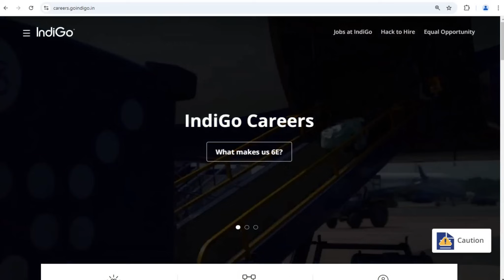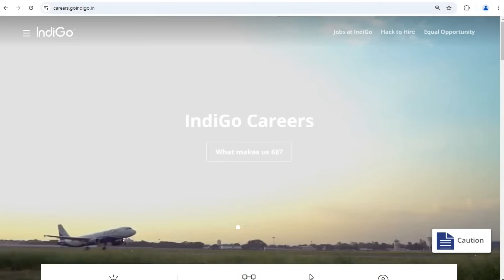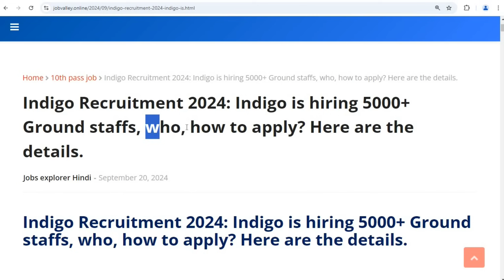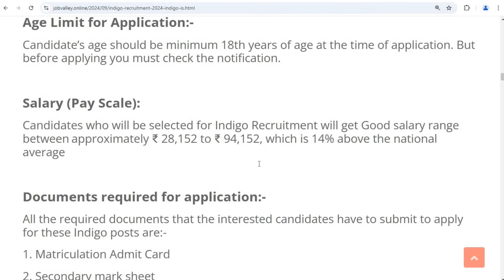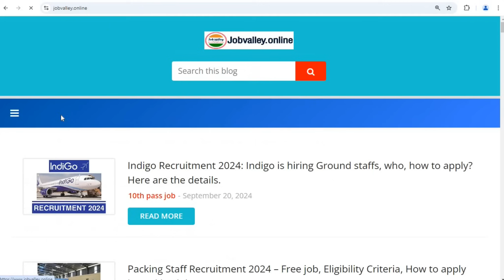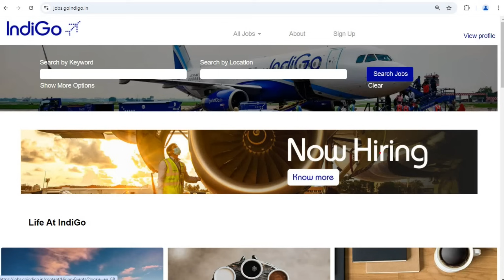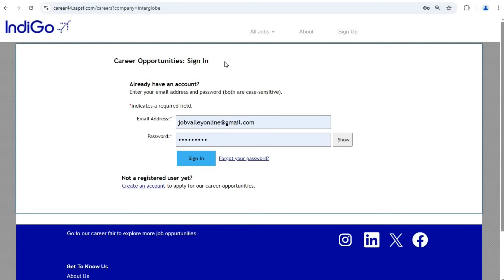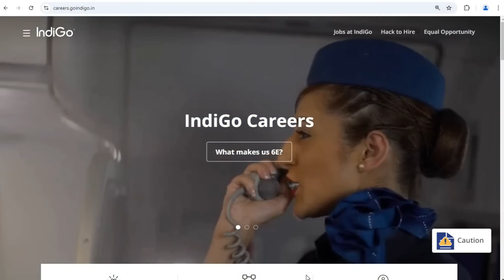Airport में निकली भर्ती || Indigo job vacancy 2024 || Jobvalley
indigo ground staff interview date
Indigo job vacancy 2024 salary
Indigo job vacancy 2024 cabin crew
indigo careers
indigo careers ground staff
indigo job apply online
upcoming cabin crew interview 2024
airport ground staff job vacancy 2024 delhi
indigo fresher jobs
indigo airlines job details
airport jobs after 12th pass
how to get airport jobs in india
how to apply indigo airlines jobs 2024
airport job vacancy 2024
airport job vacancy 2024 june
airport job vacancy 2024 maharashtra
airport job vacancy 2024 may
airport job vacancy 2024 last date
job on airport in india

You also asked:
top 5 private jobs in india
jindal steel recruitment 2024
delhi packing job 2024
sbi private job vacancy 2024
bank job vacancy 2024 delhi
best job in delhi for students
permanent job vacancy 2024
best company jobs in india
best company for finance jobs in india
ntpc new vacancy 2024
flipkart packing jobs near me

Regards
Jobvalley